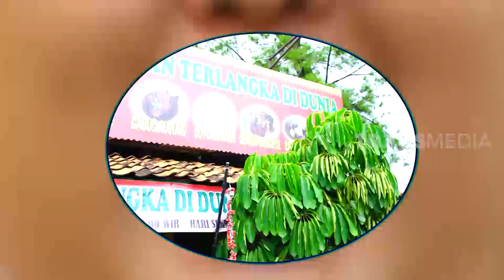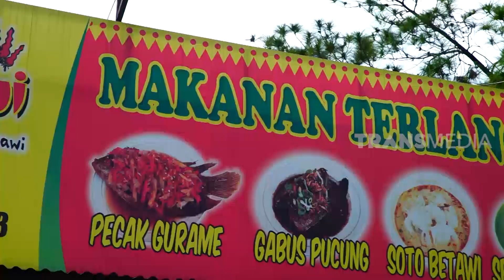Kenta Ketemu Mpok Alpa di Dapur Betawi | ENAKNYA MANTUL (01/02/21) Part 1